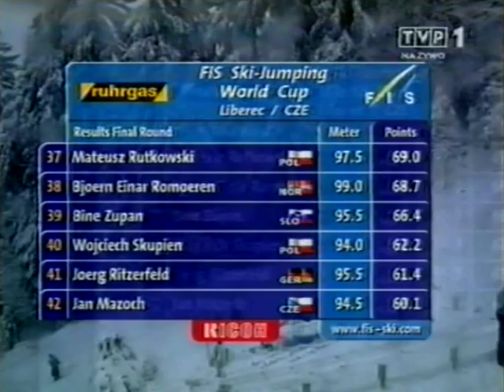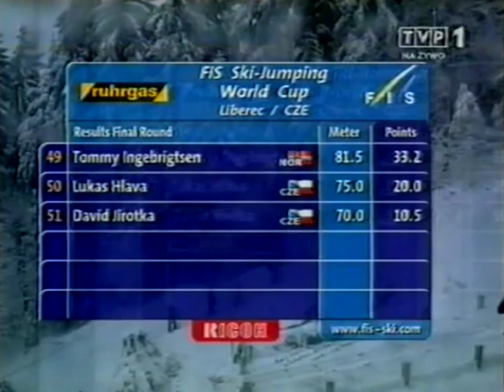PŚ Liberec 10.01.2004 - skrót zawodów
Kaseta strasznie "zajechana", wszystkie tunery wariują :) Skoki M. Rutkowskiego (debiut w PŚ), Skupienia, W. Tajnera, Hoellwartha, Ljoekelsoeya, Ahonena i wpadka Miklasa... ***